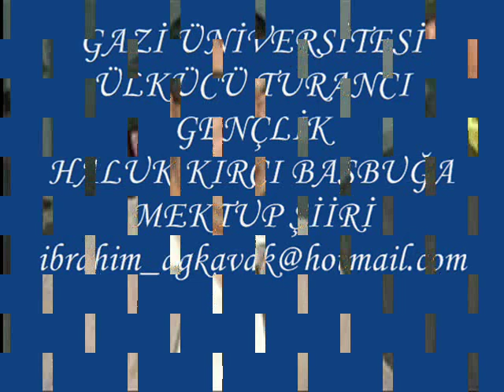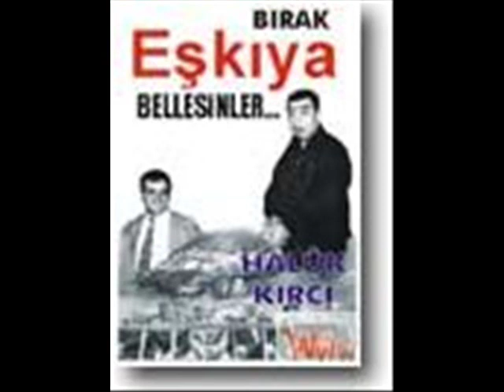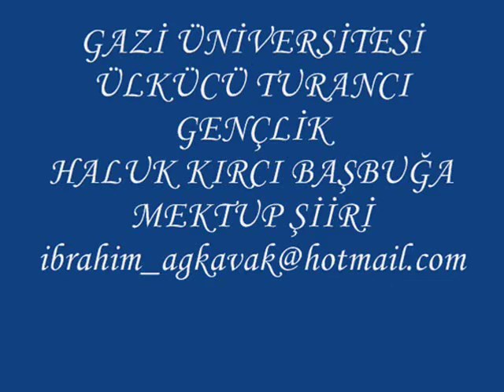GAZİ ÜNİVERSİTESİ HALUK KIRCI BAŞBUĞA MEKTUP ŞİİRİ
GAZİ ÜNİVERSİTESİ,ALPARSLAN TÜRKEŞ